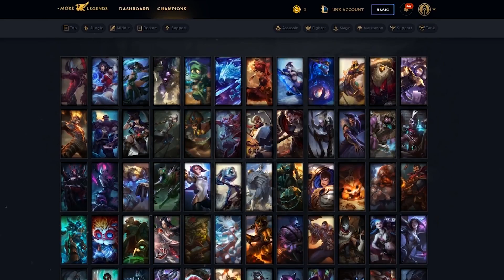LEONA ECLIPSE SOLAR Y ECLIPSE LUNAR | NUEVAS SKINS LOL